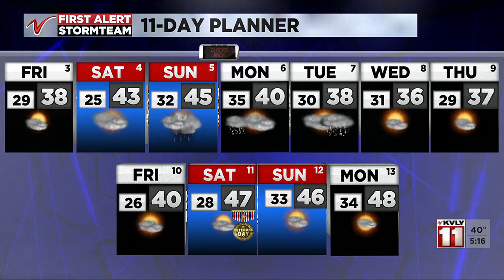500PM Weather November 2